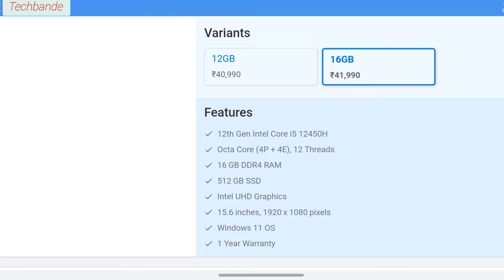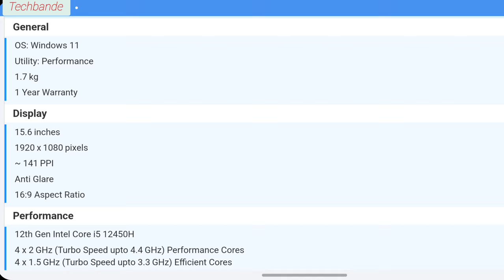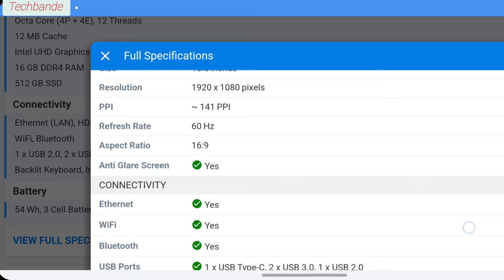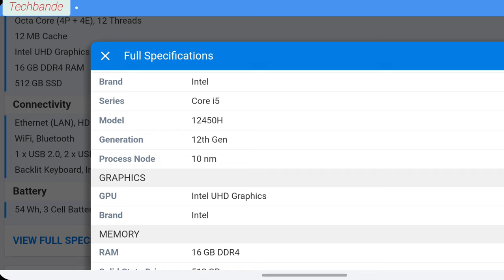Acer Aspire Lite AL15-52H Laptop (12th Gen Core i5/ 16GB/ 512GB SSD/ Win11) vmatul @techbande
Full Specifications

General

SeriesAspire LiteModelAL15-52HUtilityPerformanceDevice TypeUltrabookOSWindows 11 Home (64-bit)Weight1.7 kgWarranty1 year Warranty

Display

TypeIPSTouchNoSize15.6 inchesResolution1920 x 1080 pixelsPPI~ 141 PPIRefresh Rate60 HzAspect Ratio16:9Anti Glare ScreenYes

Connectivity

EthernetYesWiFiYesBluetoothYesUSB Ports1 x USB Type-C, 2 x USB 3.0, 1 x USB 2.0HDMI1 x HDMI PortMicro SD Card ReaderYesMicrophone InYesHeadphone JackYesSecurity Lock PortYes

Input

CameraYesKeyboard100-/101-/104-key FineTip keyboard with independent numeric keypadKeyboard BacklitYesTouchpadYesInbuilt MicrophoneBuilt-in Dual MicrophoneSpeakersBuilt-in Dual SpeakersSoundTwo built-in stereo speakersOptical DriveNo

Processor

Processor12th Gen Intel Core i5 12450HSpeed4 x 2 GHz (Turbo Speed upto 4.4 GHz) Performance Cores
4 x 1.5 GHz (Turbo Speed upto 3.3 GHz) Efficient CoresCoresOcta Core (4P + 4E), 12 ThreadsCache12 MBBrandIntelSeriesCore i5Model12450HGeneration12th GenProcess Node10 nm

Graphics

GPUIntel UHD GraphicsBrandIntel

Memory

RAM16 GB DDR4Solid State Drive512 GBSSD InterfaceNVMe

Battery

Battery54 Wh, 3 Cell Battery

Extra

Sales Package1U (contains Laptop 1N, Power cord 1N, Adapter 1N, User Manual 1N)

sakte hai.